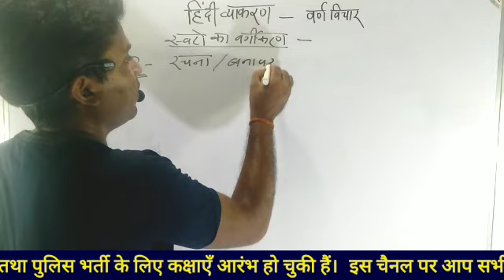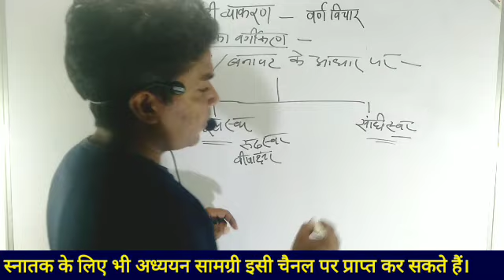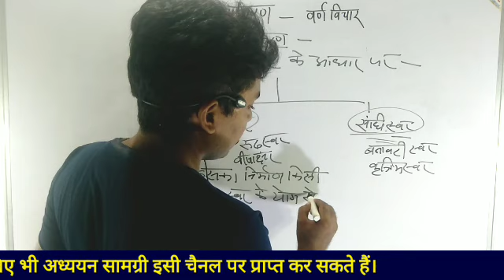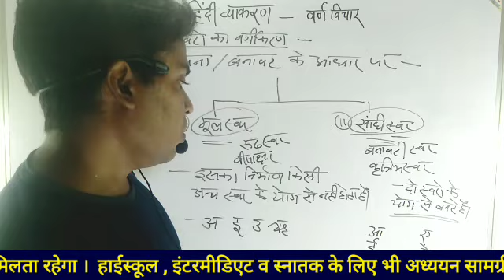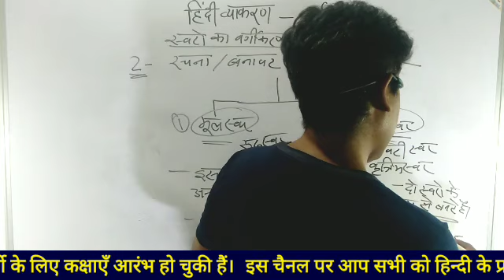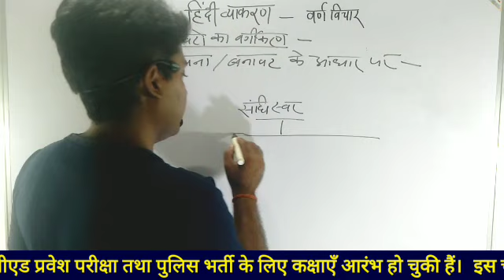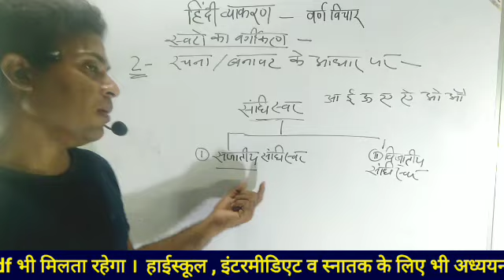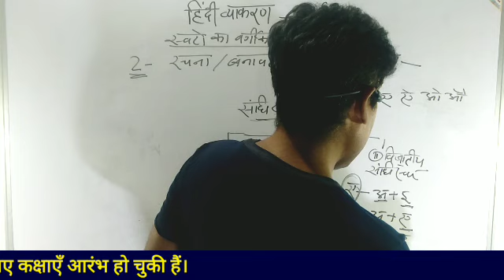मूल स्वर किसे कहते हैं | hindi vyakaran 2023 | hindi vyakaran full course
hindi vyakaran utkarsh
classes,
hindi vyakaran sangya,
hindi vyakaran karak,
hindi vyakaran alankar